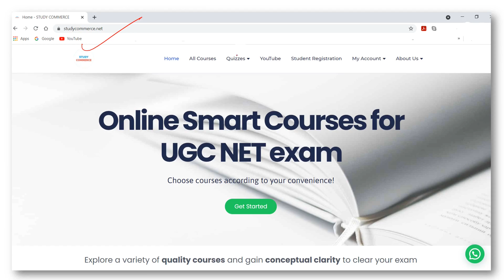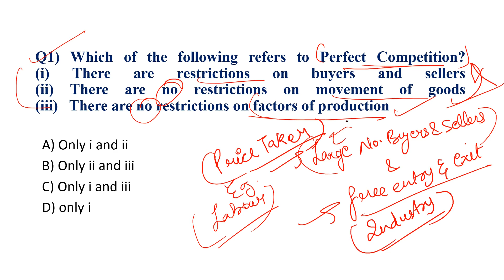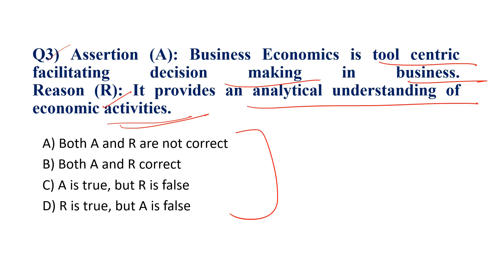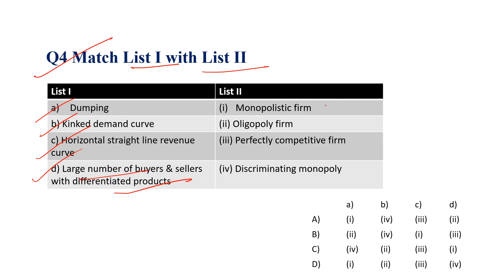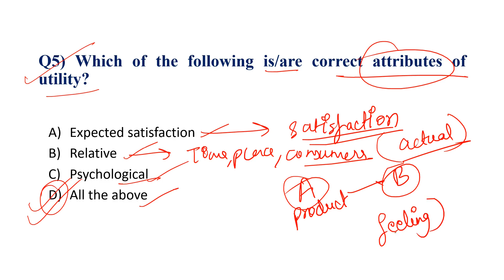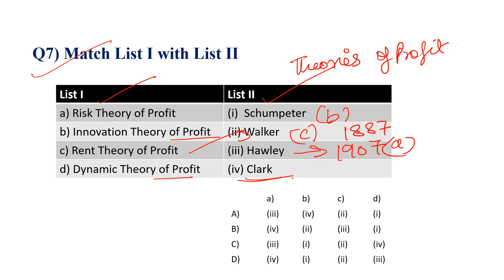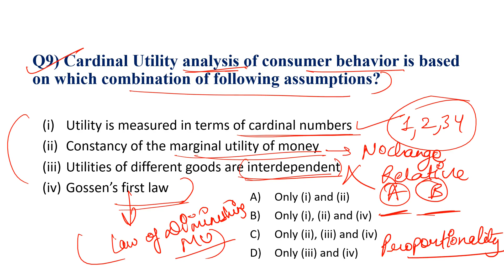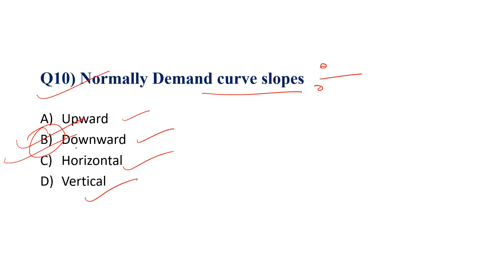UGC NET Paper 2 | Business Economics | PYQs | Part-1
In this video, I have tried to explain various concepts in economics.

Get a one-time subscription for our PDFs by following 3 simple steps -

1- Pay only 500 Rs (for NET) to 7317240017 via PhonePe, Google Pay, or any other UPI platform
2- Take a screenshot of the payment & send it back to us on said number
3- Once we receive the screenshot, we will join you in a private Telegram group & you good to go!

Join & get some EXTRA PDFs!

A new video is posted every Saturday at 7 P.M. :)